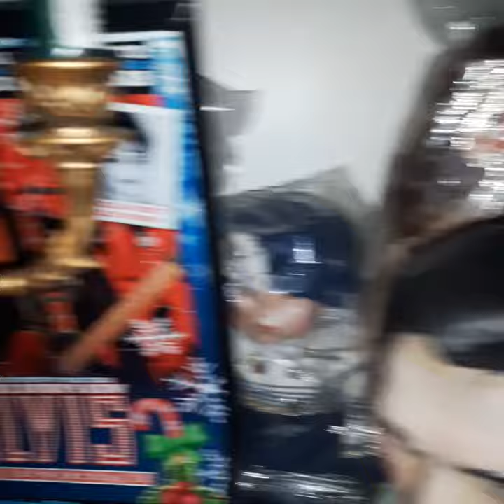The Old Lady's Doll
November 17th 2019.This vintage 24 inch porcelain doll was well cared for and very well preserved for it's age but what we hear and see creeped us out on some nights since aquiring her.